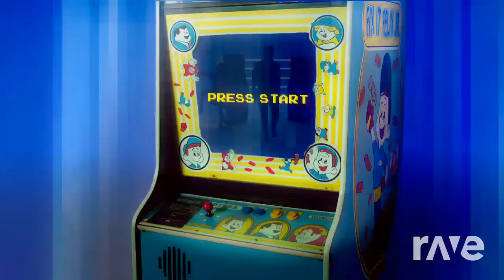When Can I See Starships Again! (Music videos!)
This music mash up was made with Dj Rave! ALL I DID WAS GO TO DJ RAVE AND SELECT OUT THESE TWO SPECIFIC VIDEOS SO THAT DJ RAVE COULD GENERATE AND CREATE A MUSIC MASH UP IDEA FROM SCRATCH! THIS TRANSFORMS THE MUSIC MAKING IT CREATIVE AND IT'S NOT INTENDED TO INFRINGE COPYRIGHT OR BE SEEN AT STEALING! MUSIC MASH UP'S I HAVE GENERATED WITH DJ RAVE ARE MEANT TO BE FROM SCRATCH AND CREATE! I NEVER CLAIM THE MUSIC OR VIDEOS USED AS MINE UNLESS I DID USE ONE OF MY OWN VIDEO'S! This music mash up was made for one of math tutors at my college and I wanted to make her something great to celebrate all her hard work and moments she has helped me!